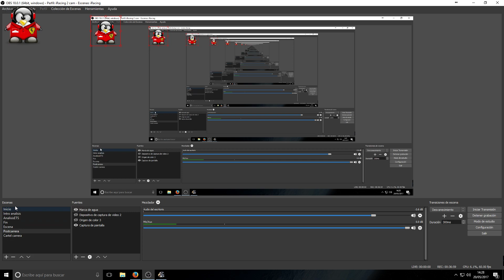[ETS2] Análisis del Renault Magnum Updates de Knox_xss y ruta por Finlandia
Primer vídeo que subo al canal de Euro Truck Simulator 2 analizando el MOD Renault Magnum Updates v17.02 de Knox_xss y una rutita corta por Finlandia, espero que os guste.

Mi equipo:
- Soporte GT Omega Steering Wheel Stand (con modificaciones).
- Fanatec ClubSport Wheel v. 2.
- Aro Fanatec ClubSport BMW GT2, ClubSport Formula Carbon y CSL P1.
- Pedalera Fanatec ClubSport V3.
PC:
Intel Core i7 5930K, Asus Rampage V Extreme, GTX 980, G. Skill 4x8 GB RAM DDR4, Asus Xonar Essence STX 7.1, Corsair Obsidian 750D, Corsair Cooling H100i, Corsair HX1000i 1000W, Samsung 850 512 GB Pro SSD, WD Green 3 TB, Asus ROG Frontal Base.